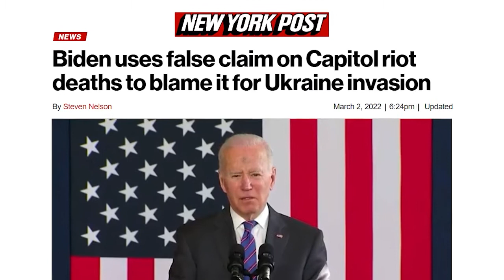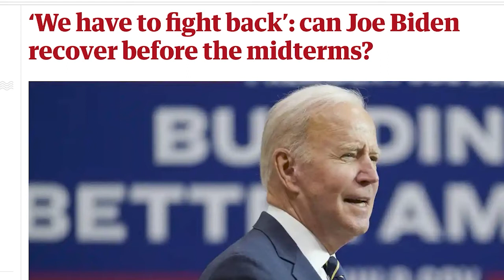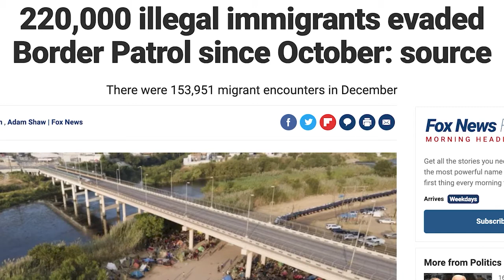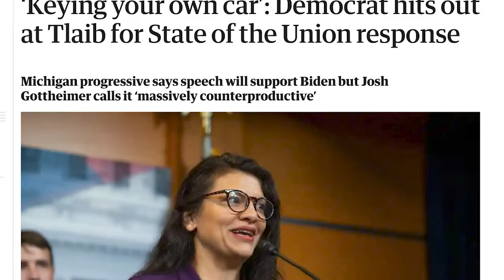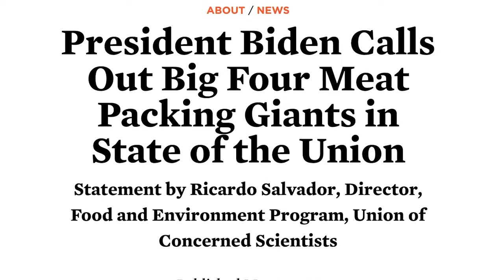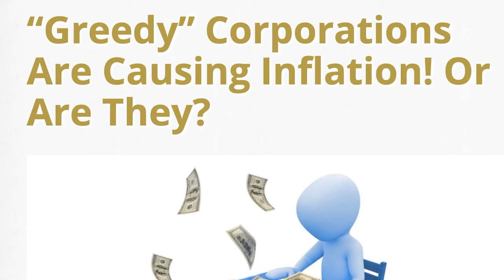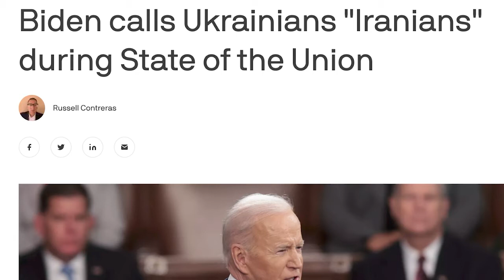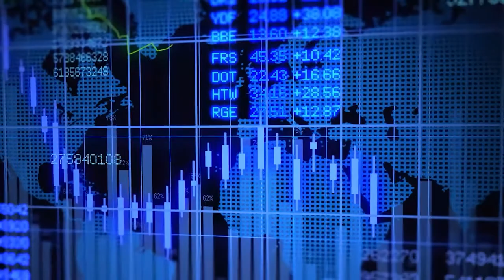What in the World? – Full Episode – C5 TV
In this episode of Liberty Nation’s Conservative 5: Russia is racking up casualties in Ukraine, Joe Biden has delivered his first SOTU after 405 days in office, and Trump gets some needed advice for running for president. All this and much more on this episode of the Conservative 5.

Visit Liberty Nation and read articles related to this topic